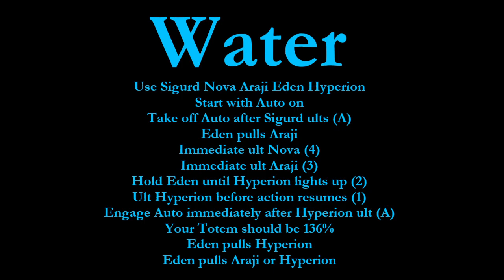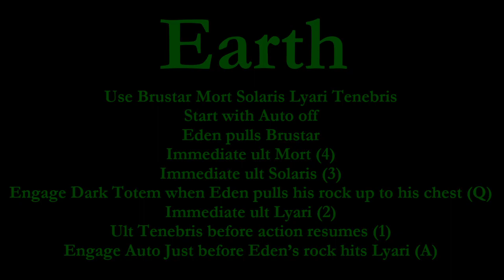Hero Wars TOE Friday Week 3 New Kills